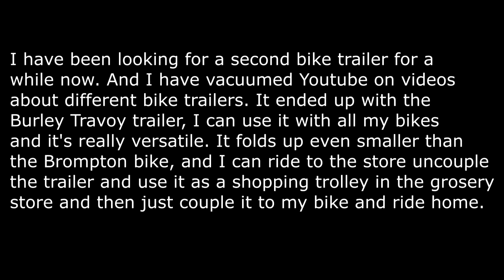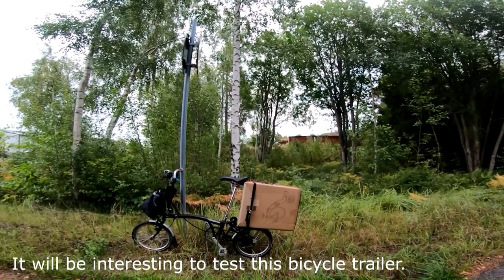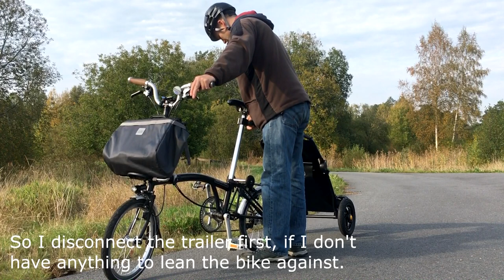Brompton and Burley Travoy bicycle trailer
Timeline:
0:00:00 Intro text
0:00:30 Map Animation of the ride
0:01:30 Starting the bike ride
0:05:50 Arriving at the parcel delivery point.
0:08:42 Got the package time to strap it to the rear rack
0:11:03 Starting the bike ride home
0:11:44 Showing photos of the cinema and old water tower by night
0:18:12 Made it home
0:19:17 Showing the unfolding of the Burley Travoy trailer
0:21:00 Short video clips of the first test ride
0:23:51 Photos from the next video

Music
Vibe Tracks-Fun
Vibe Tracks-Invisible